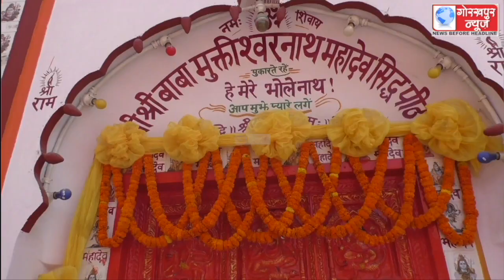मुक्तेश्वर नाथ मंदिर पर बड़े ही धूमधाम से मनाया गया रंगभरी एकादशी महोत्सव, विधि विधान से किया गया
मुक्तेश्वर नाथ मंदिर पर बड़े ही धूमधाम से मनाया गया रंगभरी एकादशी महोत्सव, विधि विधान से किया गया भगवान गणेश,कार्तिक, भोलेनाथ एवं माता पार्वती जी श्रृंगार एवं पूजन